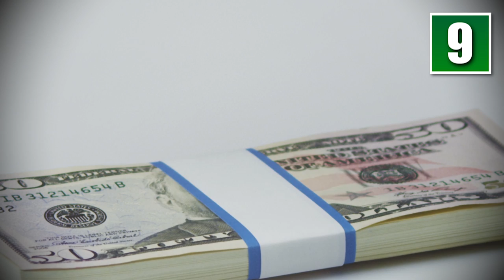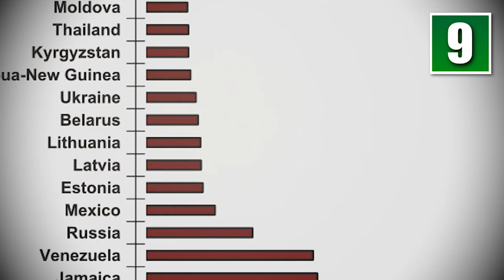10 Things You Didn't Know About Colombia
Colombia has a unique reputation in South America, above all as a narco-state but Colombia has a lot more to offer than just cocaine and drug lords and we want you to get the complete picture of this often talked about but poorly understood country so get ready to experience the 10 things you didn’t know about Colombia.

10 Things You Didn't Know About Colombia